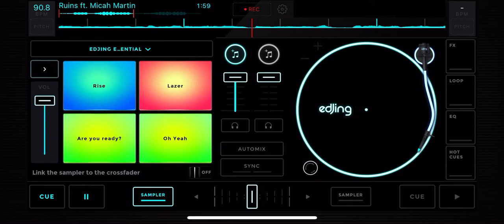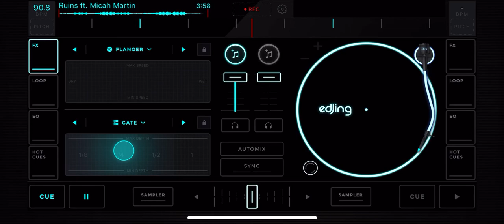Ruins - William Black ft Micah Martin (Martin Anderson edit)